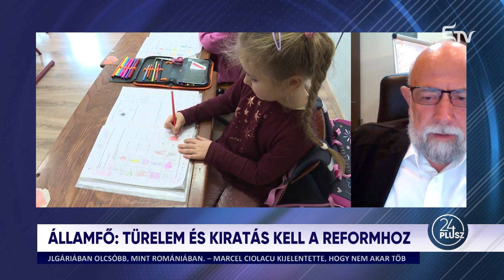24plusz: új tanév, régi gondok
A 24plusz 2023. szeptember 11-i műsorában Farkas István vendégei
🔻 Kallós Zoltán, az Oktatási Minisztérium államtitkára és
🔻 Burus-Siklódi Botond, a Romániai Magyar Pedagógusok Szövetségének elnöke.

Fő témáik:
▪️ A 2023-24-as tanév áll a 24plusz középpontjában. 2 millió 700 ezer óvodás és kisiskolás kezd tanévet az ország mintegy 18 ezer oktatási intézményében. Bár most, mint általában minden kezdet esetében, az optimizmus a legfontosabb, olyan körülmények között kell annak lenni, hogy idén is szembesülünk az oktatási rendszer akut problémáival: az oktatási rendszer alulfinanszírozottságától kezdve az iskolai lemorzsolódáson át egészen a politikai felelősségvállalás hiányáig.